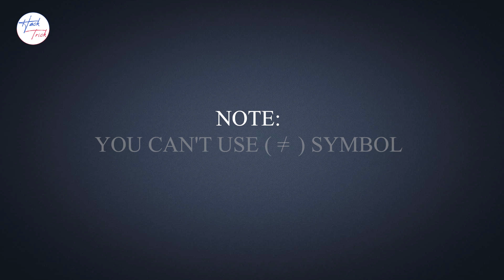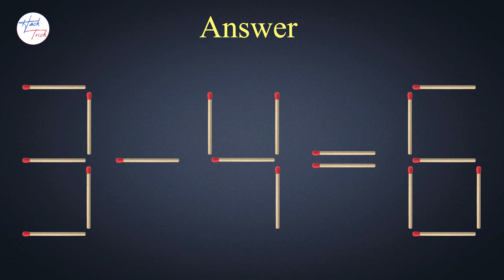Move Only 1 Stick to Make Equation Correct 👍 | Matchstick Challenge ✔